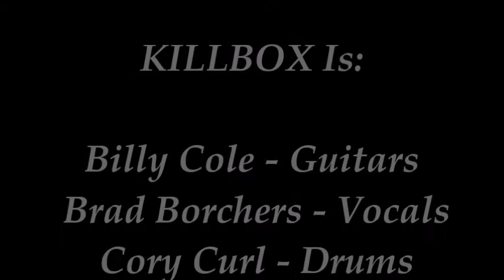KILLBOX....LIVE!!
Killbox...LIVE.. Was Video Recorded At BOCCA LIVE in Milford, Ohio On: April 19th, 2014!!